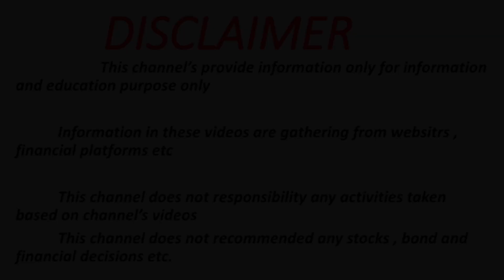😱 3 shares into 50 shares 😱 | 4 shares into 50 shares | Rs 31 big dividend alert | record date